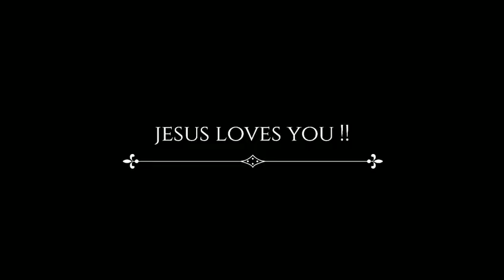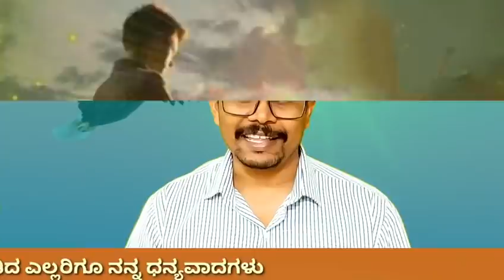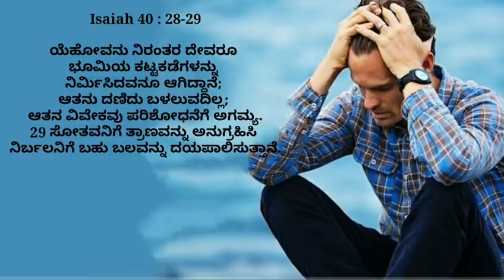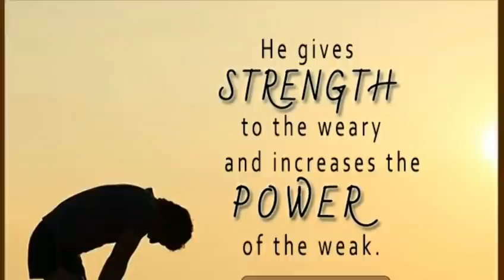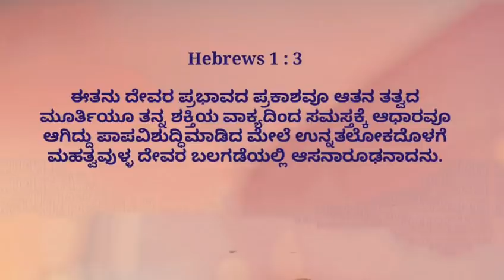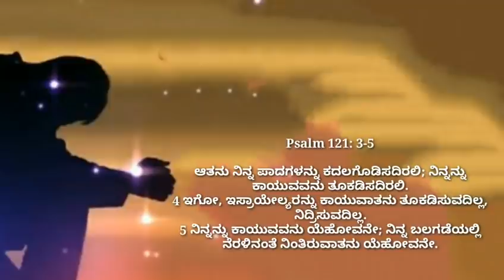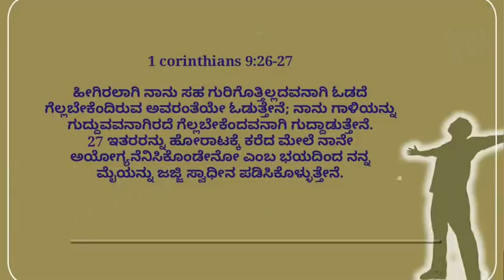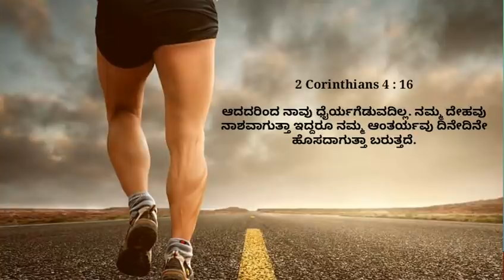𝟬𝟰 𝗔𝘂𝗴𝘂𝘀𝘁 2021 || 𝗧𝗼𝗱𝗮𝘆'𝘀 𝗕𝗶𝗯𝗹𝗲 𝗣𝗿𝗼𝗺𝗶𝘀𝗲 || 𝗣𝗿. 𝗥𝗮𝗺𝗲𝘀𝗵 𝗚 || 𝗞𝗮𝗻𝗻𝗮𝗱𝗮 𝗦𝗵𝗼𝗿𝘁 𝗦𝗲𝗿𝗺𝗼𝗻 || 𝐈𝐬𝐚𝐢𝐚𝐡 𝟒𝟎 : 𝟐𝟗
𝟬𝟰 𝗔𝘂𝗴𝘂𝘀𝘁 2021 || 𝗧𝗼𝗱𝗮𝘆'𝘀 𝗕𝗶𝗯𝗹𝗲 𝗣𝗿𝗼𝗺𝗶𝘀𝗲 || 𝗣𝗿. 𝗥𝗮𝗺𝗲𝘀𝗵 𝗚 || 𝗞𝗮𝗻𝗻𝗮𝗱𝗮 𝗦𝗵𝗼𝗿𝘁 𝗦𝗲𝗿𝗺𝗼𝗻 || 𝐈𝐬𝐚𝐢𝐚𝐡 𝟒𝟎 : 𝟐𝟗 Copyright Disclaimer under section 107 of the Copyright Act 1976, allowance is made for “fair use” for purposes such as criticism, comment, news reporting, teaching, scholarship, education and research.